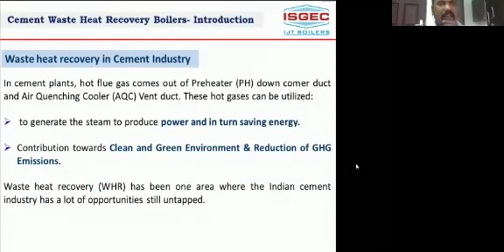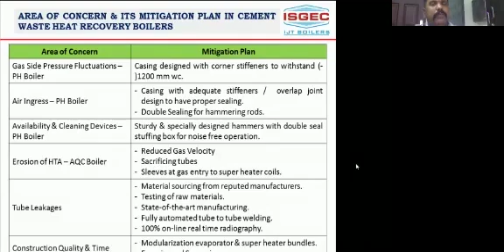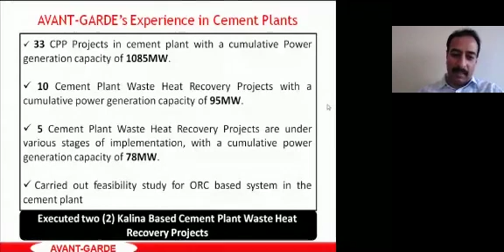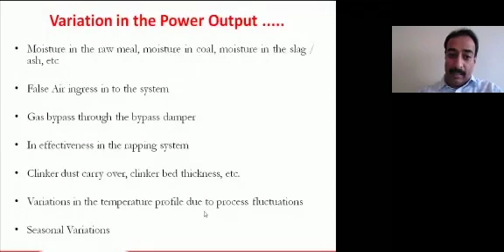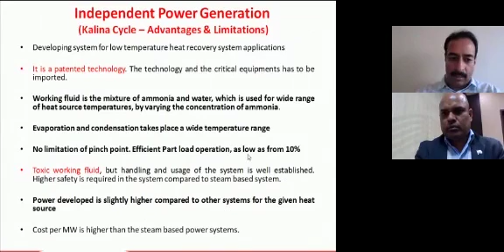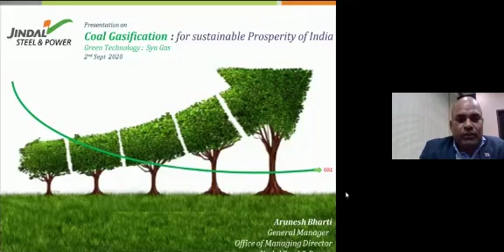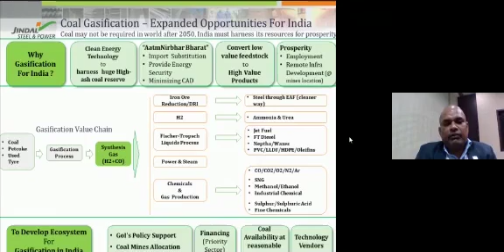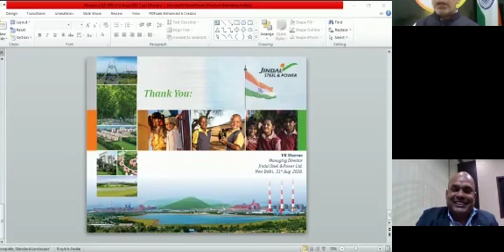WHR – Available Technologies and Working Principles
Speakers:

Shri Vivek Taneja, Business
Head Ash Management - Thermax Global

Shri J Gladstone Evans
Deputy General Manager - Avant Garde Systems & Controls

Shri Niranjan Sastry
Senior Vice President - ISGEC Heavy Engineering